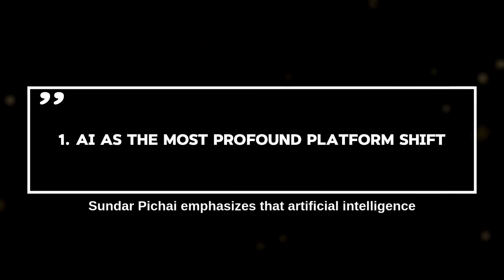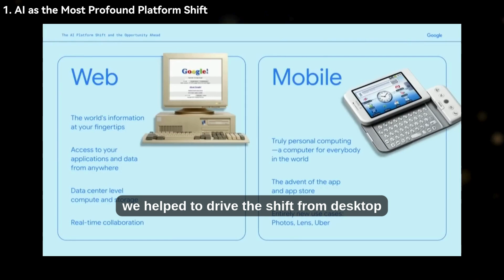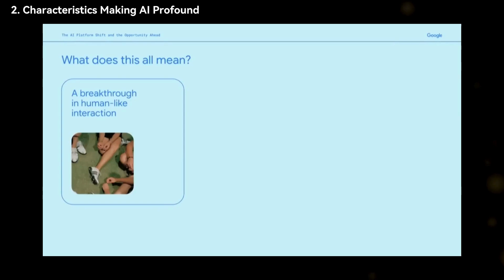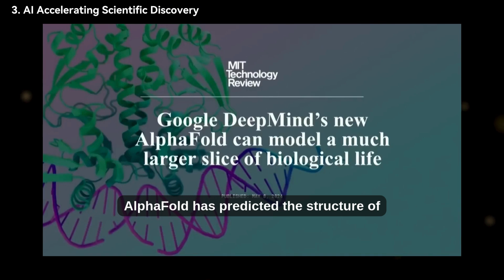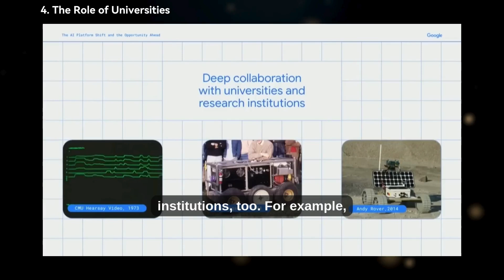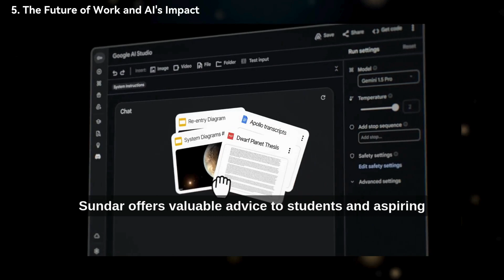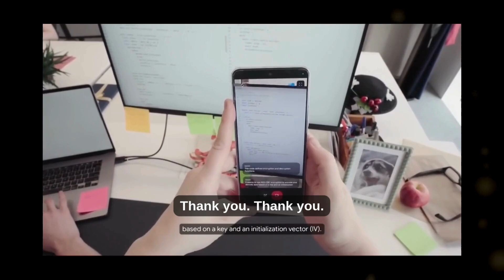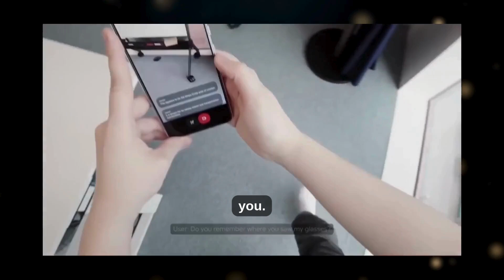Sundar Pichai's AI Revolution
Sundar Pichai, CEO of Google and Alphabet, revealed AI revolution during his lecture at Carnegie Mellon University.